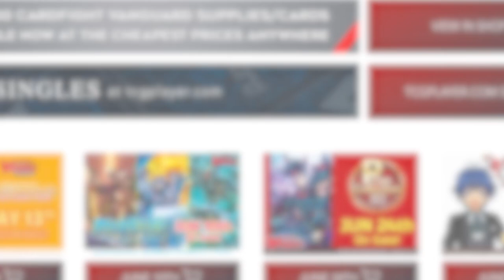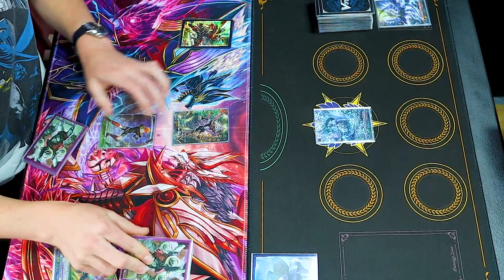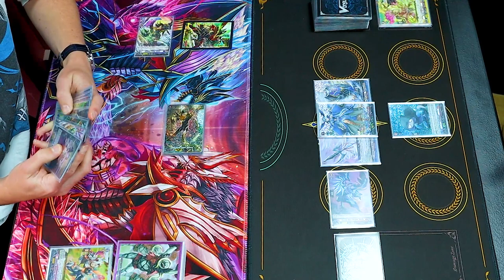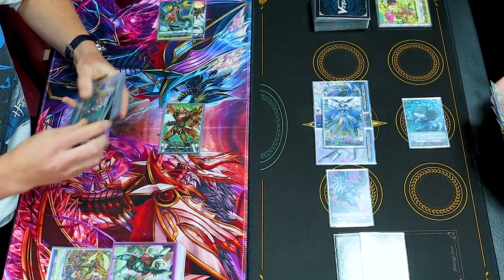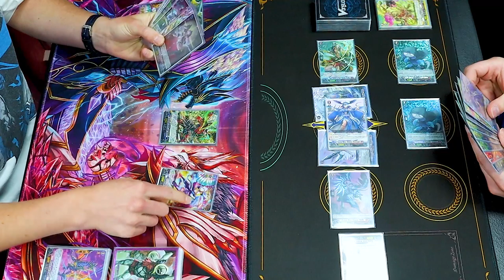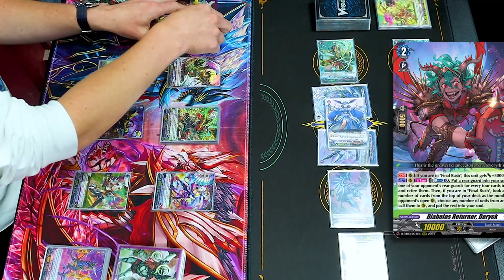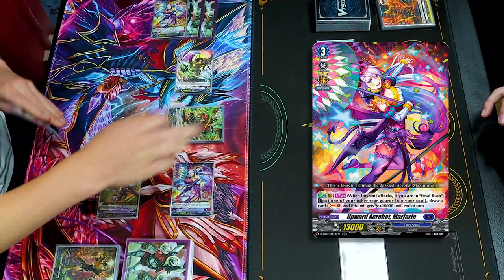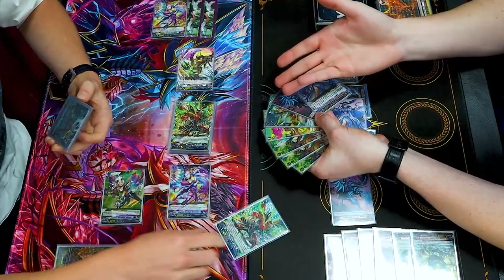Unrivaled Bruce Vs. Bavsargra | Standard | Cardfight!! Vanguard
We got a new Standard Cardfight for you all! Today we got Miles using Bruce Vs. Richard using Bavsargra. Enjoy!